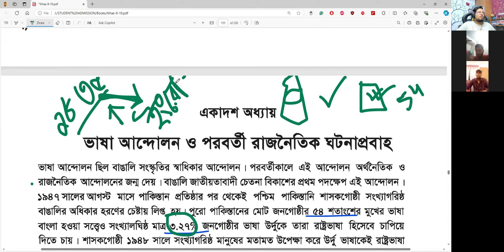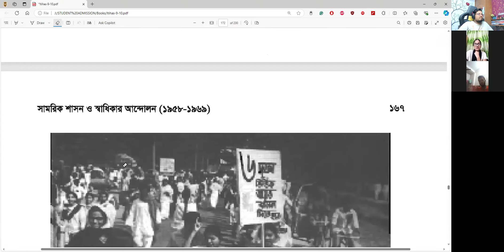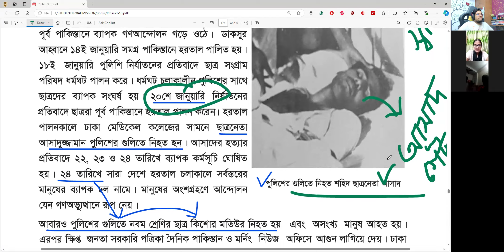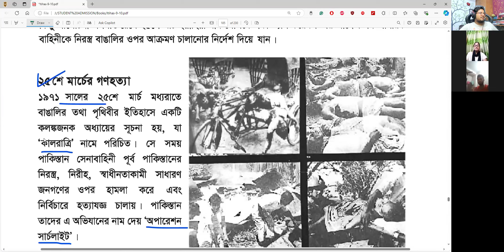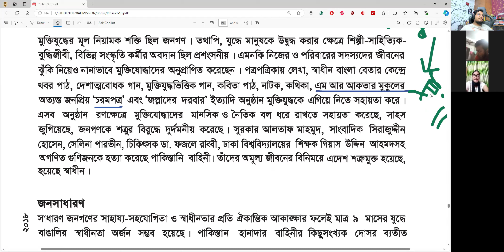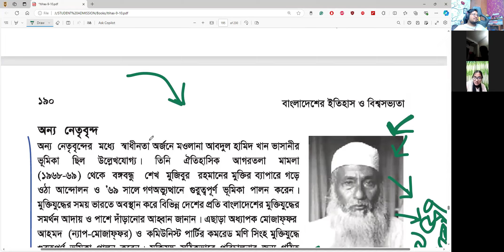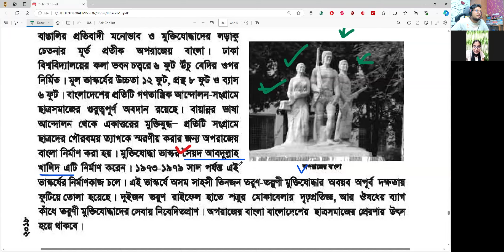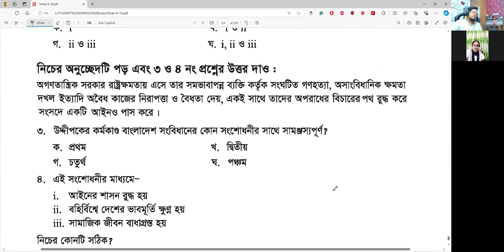ইতিহাস GK ৫২-৭১ যা যা পড়তে হবে না ভর্তিপরীক্ষা ও বিসিএস পরীক্ষায় | BCS Admission GK History of BD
জাহাঙ্গীরনগর বিশ্ববিদ্যালয় এডমিশনের জন্য অনলাইন ব্যাচে B,C,E ইউনিটের একত্রে প্রিপারেশন নেয়ার জন্য অনলাইন প্রাইভেট ব্যাচে আমার কাছে পড়তে পারো, JU B,C,E ইউনিটের জন্যকরলে BUP এর FSSS ও FASS কভার হবে, ফুল কোর্স তিন মাসে শেষ হবে আর মডেল টেস্ট পরীক্ষা চলবে একদম জাবি ভর্তি পরীক্ষার আগপর্যন্ত। সেপ্টেম্বর থেকে ক্লাস শুরু। ক্লাস হবে জুম অ্যাপসের মাধ্যমে, ছবি ট্রিকস ইত্যাদি থাকবে মুখস্থ পার্টের জন্য, যারা একটু প্রিপারেশন নিয়েছো তাদের জন্য বেস্ট হবে, অনেক এডভান্স লেভেলের জিনিস সময় দিয়ে সুন্দর করে বুঝানো এবং পড়ানো হবে, মেইন লক্ষ্য অবশ্যই তোমার চান্স, জাবিতে যাতে একটি সিট তুমি পাও।

বাংলা  সাহিত্য | ইংরেজী সাহিত্য | Math IQ | সহ সকল বিষয়ভিত্তক GK পড়ানো এবং দিকনির্দেশনা দেওয়া হবে বিভিন্ন ফ্রি শিট, দাগানো বইয়ের মাধ্যমে এবং উপরোক্ত মডেল টেস্টও ফ্রি থাকছে | চান্স পাবাই পাবা যদি আমার দেখানো পথে চল ইনশাল্লাহ্ ওয়াদা করছি।

Bangladesh University of Professionals Admission Exam 23-24
BUP Admission ,
BUP FST Admission
BUP FBS Admission
BUP FASS Admission
BUP FSSS Admission

বিশ্ববিদ্যালয় ভর্তি পরীক্ষা,বিশ্ববিদ্যালয় ভর্তি পরীক্ষা ২০২৩,বিশ্ববিদ্যালয় ভর্তি পরীক্ষা ২০২৪,বিশ্ববিদ্যালয়